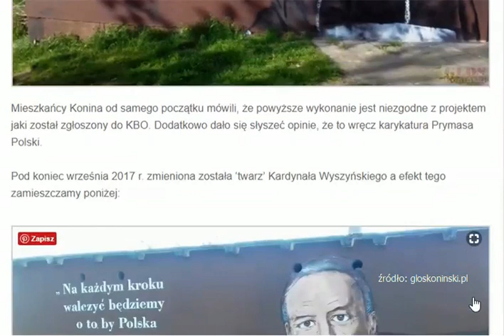ROGATY MURAL - złośliwość czy brak umiejętności?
Złośliwość czy brak umiejętności?